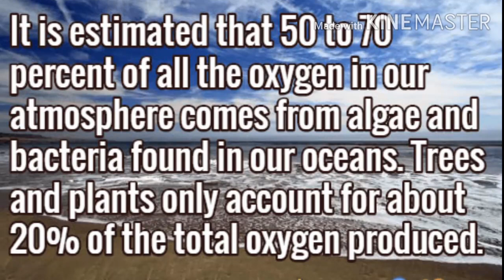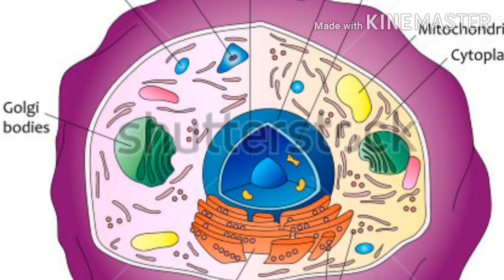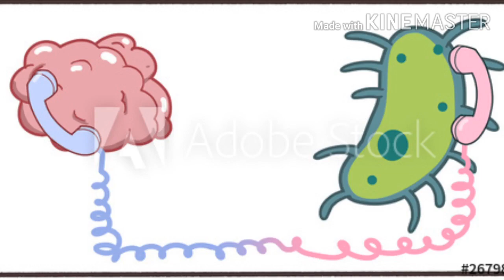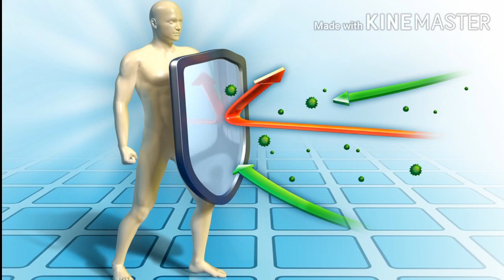Interesting Facts | Tamil | Microbes and humans| Thunuku mootai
This video gives you amazing facts about human and microbes